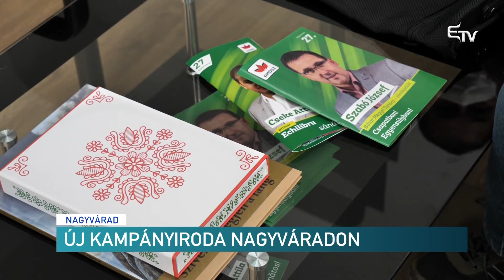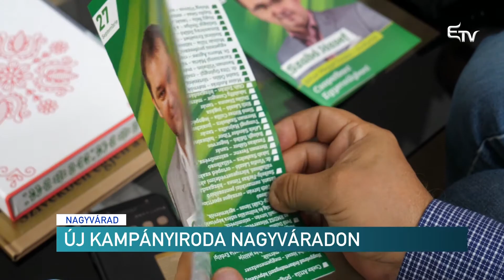Új kampányiroda Nagyváradon – Erdélyi Magyar Televízió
Kamápányirodát avatott a Bihar megyei RMDSZ Nagyváradon. Hétköznaponként 9 és 18 óra között nemcsak az önkormányzati képviselőjelöltekkel, hanem Cseke Attila polgármesterjelölttel is találkozhatnak és beszélgethetnek az érdeklődők.